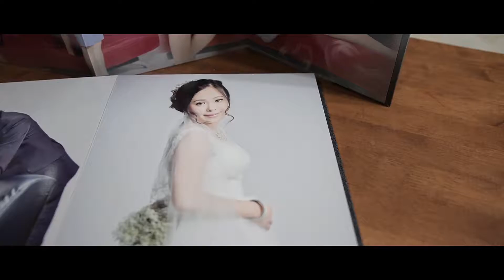Janet & Darren Wedding Highlight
If you like this, share it to your friends"

Darren and Janet,. At 90K Studio we wish you all the best and congratulations on tying the knot ! Take a moment to enjoy all the special memories that you both will remember for the rest of your lives.

Beautiful wedding , beautiful couple..
Capturing emotions – the overlooked and the unseen real moments are our trademark shots…

Words may not be enough to describe what you are about to see, so sit back and enjoy our video.
Wedding Reception venue : Jungle City Kitchen and Bar, Kuala Lumpur

Song: Always Be by Holley Maher

Videographer: Jiunn Yi Wong | Darren Tong

Drone pilot : Lee Qi Jia